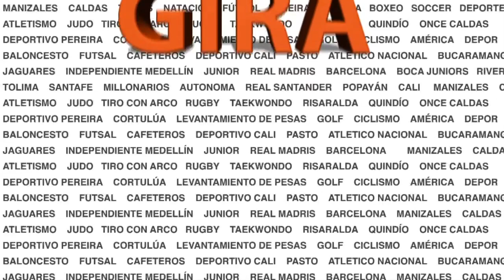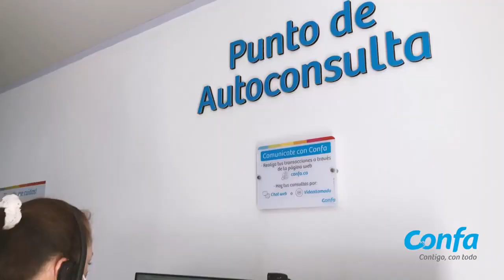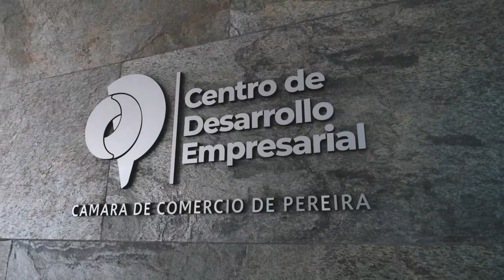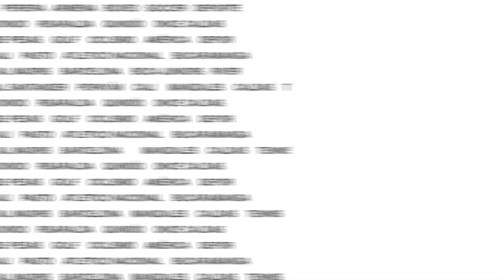EN EL EJE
Vea en DE GIRA el análisis de la clasificación del Deportes Quindío a la final del torneo de ascenso, además lo que dejó la semi final del torneo nacional sub-17 de fútbol masculino que se jugó en Maizales y el sub campeonato de Cafeteros del Quindío en el torneo profesional de baloncesto profesional.